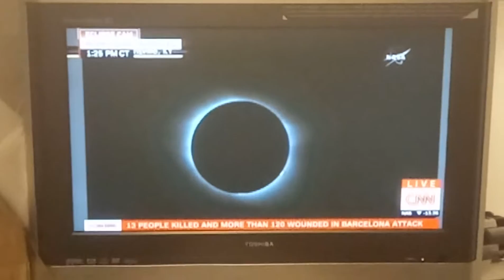March 16, 2018